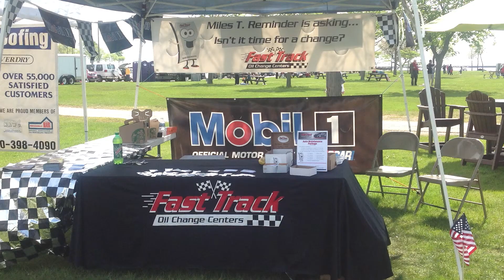Fast Track Oil Change Centers at the 2013 Family Kite Festival